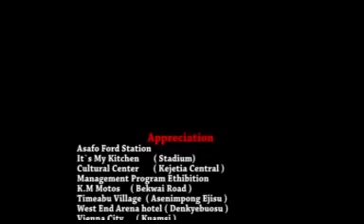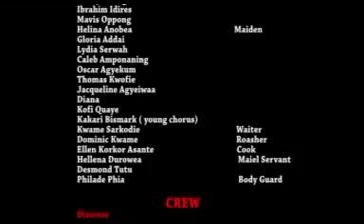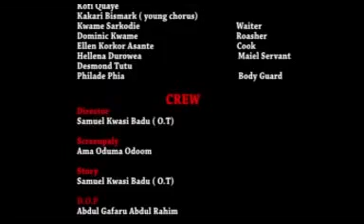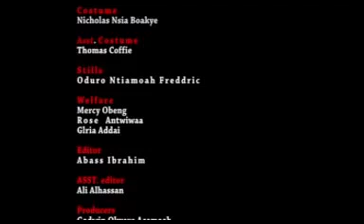NKOKORAFO WO KROM 4 lil Wayne and Akrob3to VS Too Much of Junka town 2022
Watch Resurrection Power New Generation Church monthly Crusades ( Rev. Anthony Kwadwo Boakye's Outreach Ministry) Titled:  JESUS ENCOUNTER SAVES LIFE. across the country Ghana and beyond. watch till the end and be saved